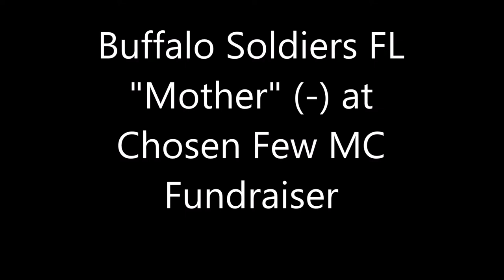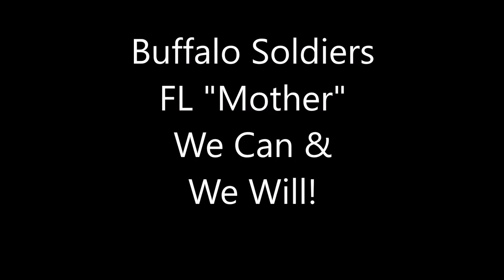Buffalo's Roaming in Sarasota FL Tampa FL Buffalo Soldiers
Supporting  Local MC Fundraiser.